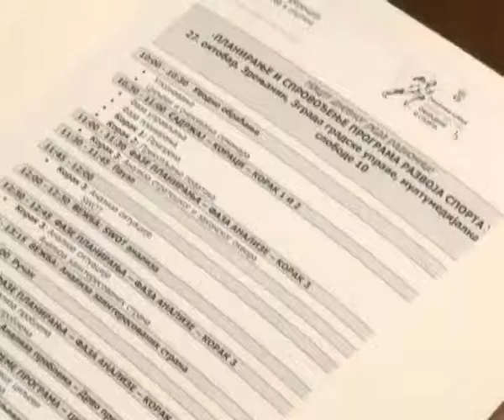RADIONICA MINISTARSTVA SPORTA I OMLADINE